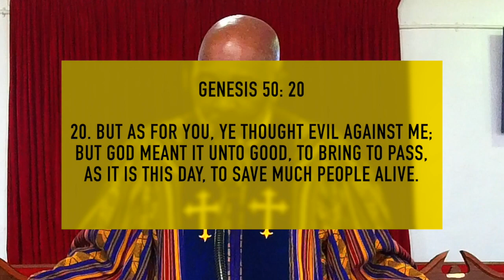Sunday Message: "A Dream Deferred Is Not A Dream Denied." Part 2 (Genesis 50: 20) 1/14/2024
00:00 - Intro
01:06 - Genesis
11:36 - Sunday Message
17:42 - I.
26:22 - II.
34:13 - Open Your Bible
35:58 - III.
47:00 - QR Code

901 Mariposa St.

2 Chronicles 7:14